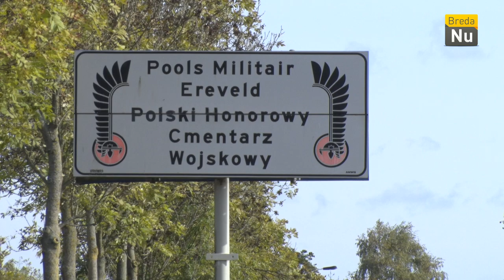Breda in beeld - Jaarlijkse herdenking bevrijding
De jaarlijkse herdenking was weer indrukwekkend, wij van BredaNu namen een kijkje van dichtbij.